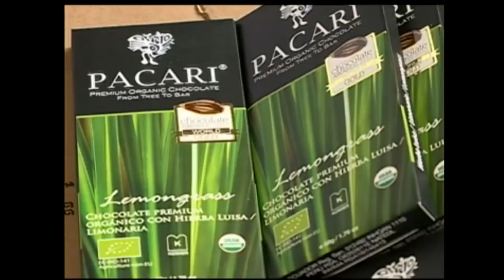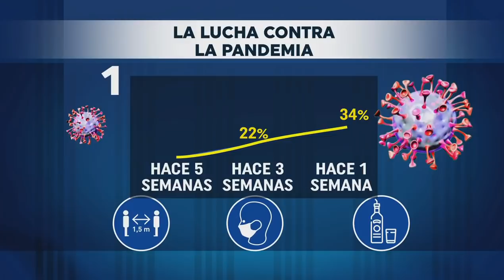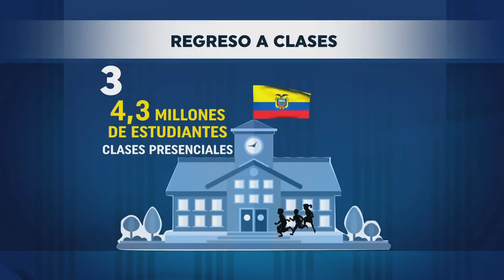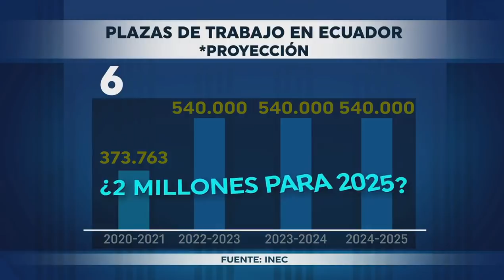EL LADO BUENO DE ECUADOR - Políticamente Correcto - 19/diciembre/2021